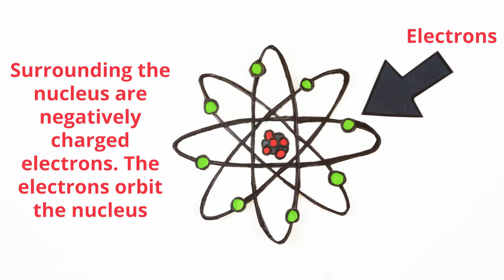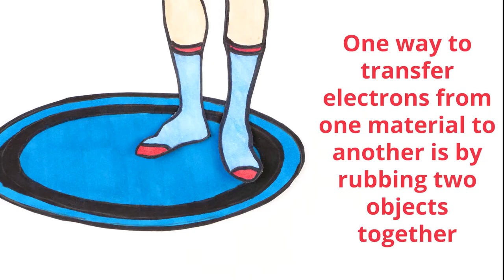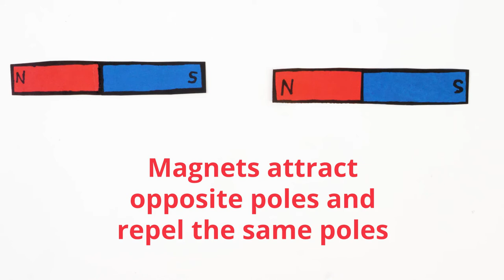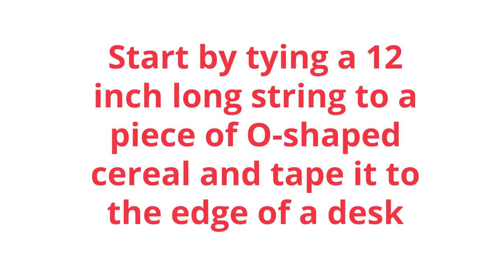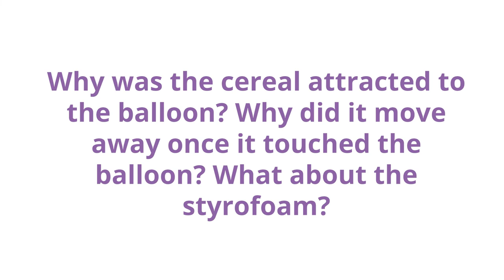Static Cling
In this hands-on activity, students explore the phenomenon of static electricity by engaging in the science and engineering practices of asking questions and planning and carrying out investigations. Students enact a “human diagram” to model the Bohr model of an atom. Then, in pairs, they charge a comb (on hair) and use it to attract an O-shaped piece of cereal and then watch the cereal jump away when it touches the comb. They do the same with Styrofoam pellets, observing them pulling towards a charged comb, then leaping back to the table. Through these investigations, students explore the disciplinary core ideas of electric and magnetic forces, the crosscutting concept of cause and effect, and they make sense of static electricity and what’s going on at the atomic level.